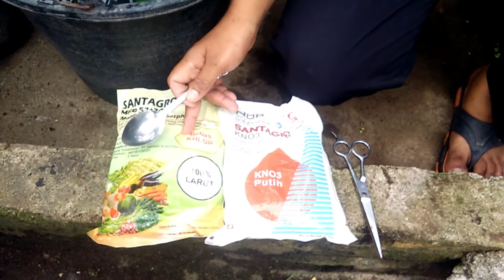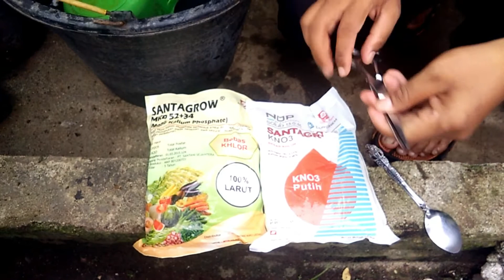Merangsang Pembuahan Jambu Madu dengan Pupuk MKP dan KNO3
Selain ditanam di kebun, jambu citra pun bisa ditanam dalam pot alias tabulampot lho. Sebagai tabulampot, tajuk pohon jambu citra pun cenderung membulat rimbun sehingga tampak pendek dan kompak. di video ini kita akan sharing cara dan waktu yang tepat untuk merangsang pembuahan jambu madu citra dengan Pupuk MKP dan KNO3. Semoga bermanfaat teman-teman.

Besides being planted in the garden, Jambu madu / citra can also be planted in pots, aka tabulampot, you know. As tabulampot, the crown of the jambu madu/citra tree also tends to be densely rounded so that it looks short and compact. in this video we will share the right way and time to stimulate the fertilization of jambu citra / madu with MKP and KNO3 fertilizers. Hopefully useful friends.